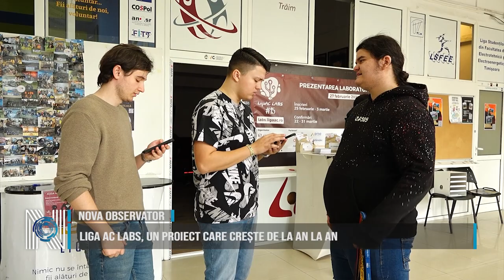Liga AC LABS, un proiect care crește de la an la an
Proiectul Liga AC LABS al Ligii Studenților din Facultatea de Automatică și Calculatoare a Universității Politehnica Timișoara se bucură de un real succes în rândul studenților, crescând de la an la an. Dacă în 2023 s-a înregistrat un record de 927 de studenți înscriși, anul acesta numărul candidaților a depășit din nou așteptările. Un număr impresionant de 1133 de studenți eligibili și-au manifestat interesul pentru participare, marcând un nou record pentru acest proiect educațional. Doar 334 de studenți, din cei 1133, au fost selectați pentru a participa la laboratoarele din acest an.